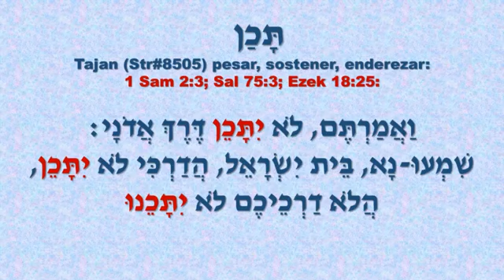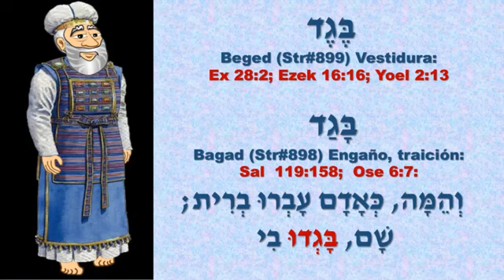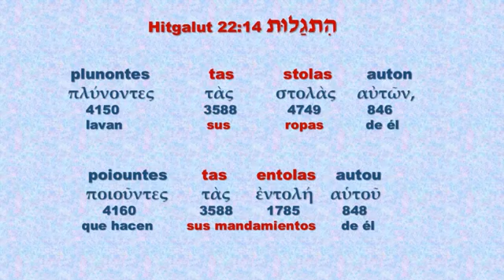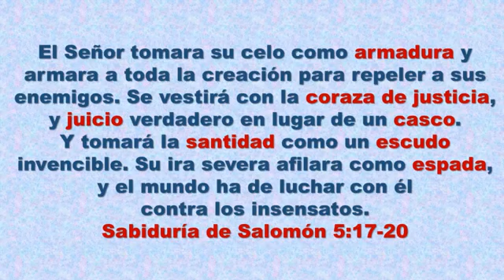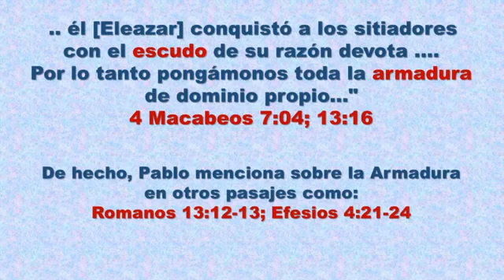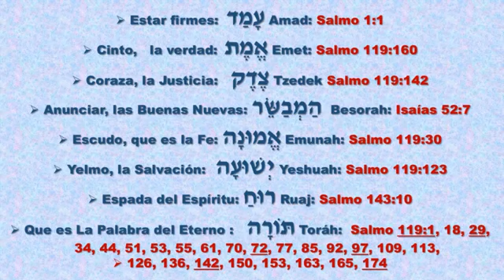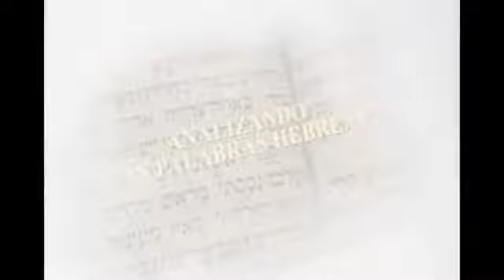20 b. ·ṪɘŤƶɐvḛ', 27: 20/30: 10. Mariela Pérez Rosas